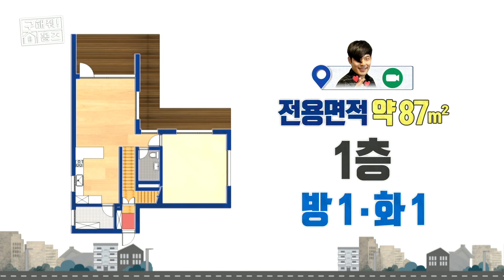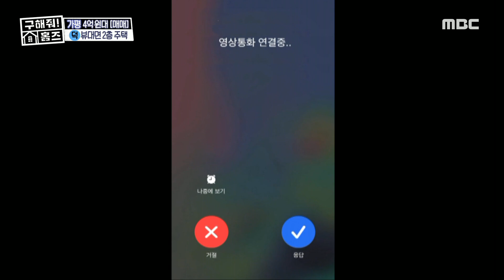[구해줘! 홈즈] 감탄이 절로 나오는 자연 뷰를 가득 담은 통창~!!!, MBC 210516 방송